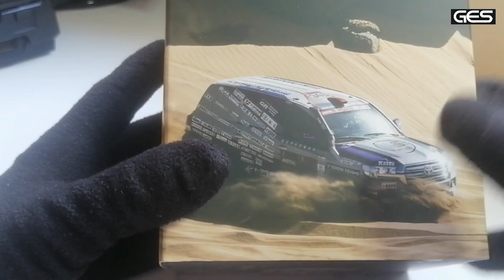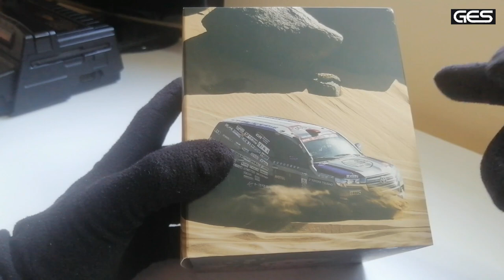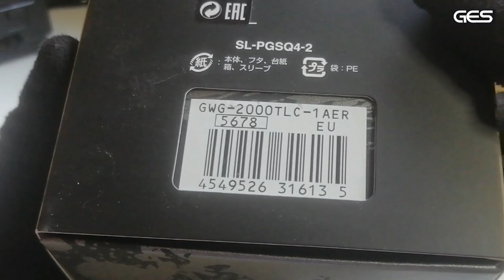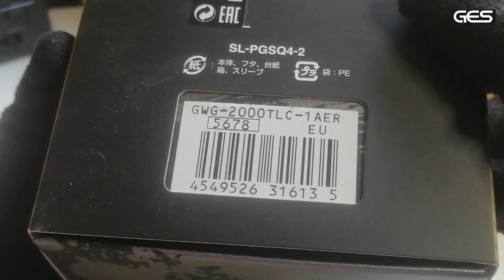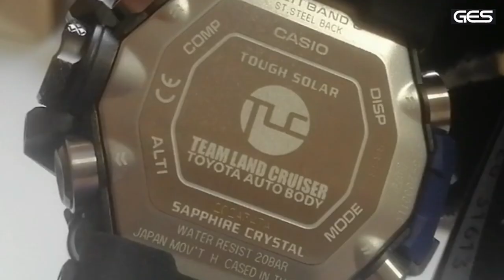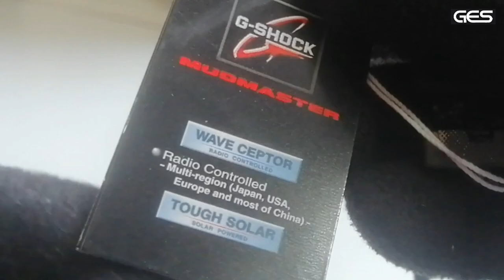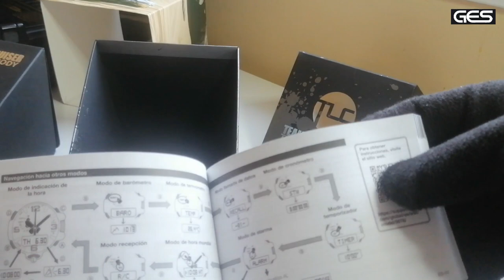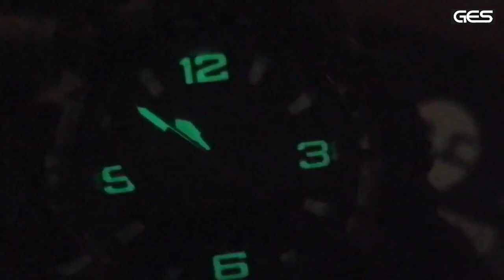G-SHOCK GWG-2000TLC TOYOTA AUTO BODY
Compra en Baroli con las mejores ventajas apoyando al canal, usa el código GES acumulable a otras promociones y válido en todas las secciones.

Además puedes pasarte por mi blog donde hay mucha información:
COMPRA DESDE ESTOS ENLACES Y APOYA AL CANAL SIN COMISIONES NI SOBRECOSTES.SELECCIÓN DE ARTICULOS GES:
DW-291 PRIMERA VERSIÓN
DW-291 ROJO
DW-291 NEGRO Y LCD DORADO
(Protector cristal compatible)
GX-56BB THE KING

PROTECTORES DE CRISTAL:
G-9000 GW-9000
G-9300 GW-9300
GX-56 GXW-56